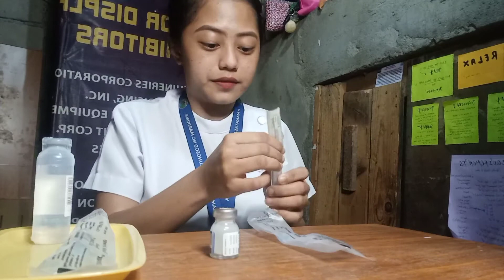Preparing Medications From Vial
Pharmacology (RLE) Return Demonstration

Submitted by Rizakiel Mhadyzon Cantillo